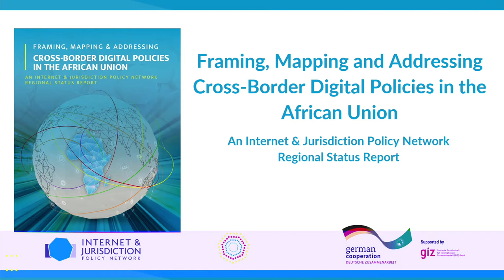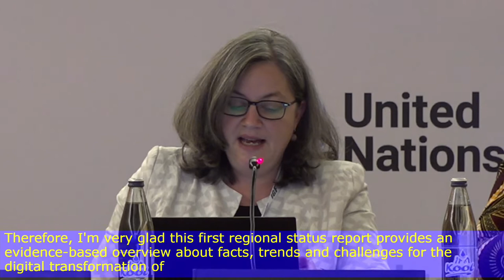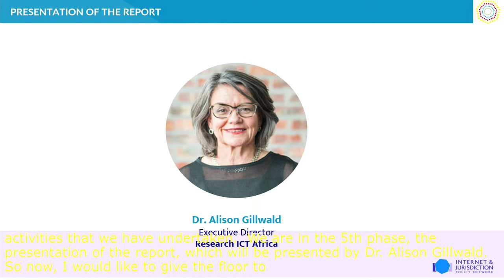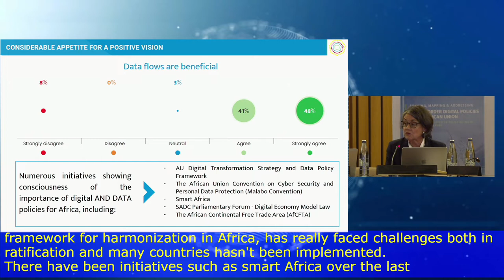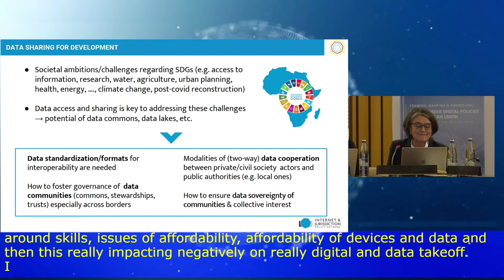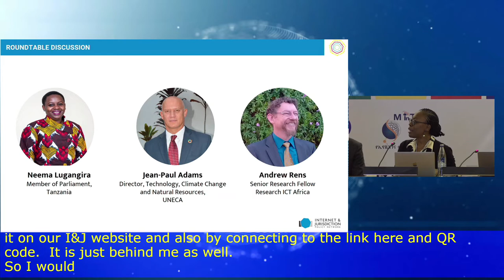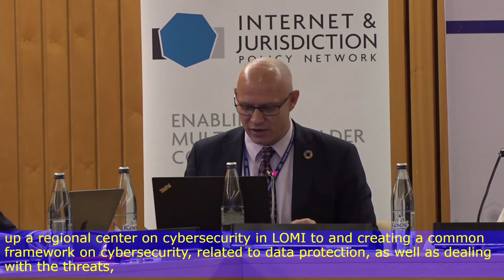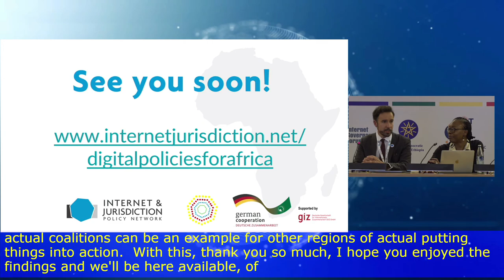IGF 2022- Day 0 - CR 4 - Launch of the I&J in the African Union Report